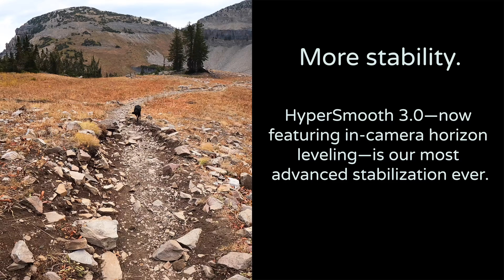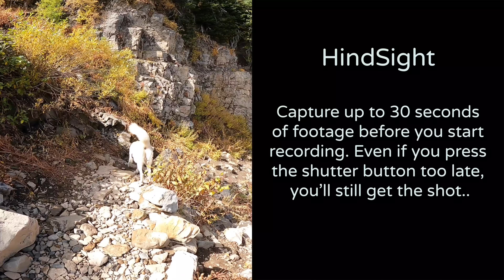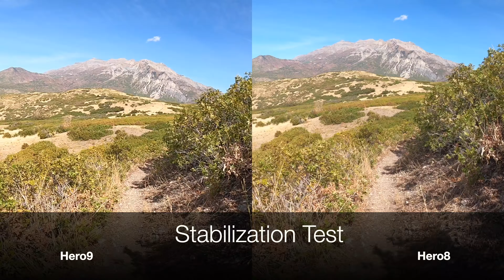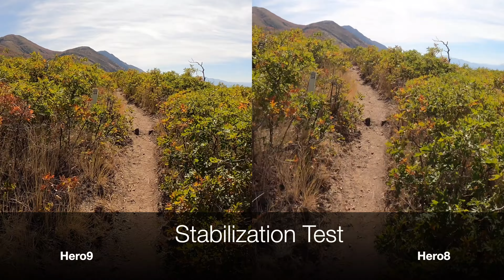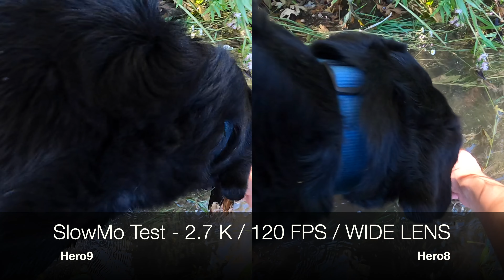GoPro Hero9 vs Hero8: is it worth the upgrade and price?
In this video we cover the differences between the GoPro Hero 9 and Hero 8 Black. The video is a field test and review with footage from both POV cameras, including split screen comparison (stabilization test, 4k, TimeWarp 2.0 versus TimeWarp 3.0, etc.), initial thoughts on the new GoPro Hero9 Black, and if it is worth purchasing over the GoPro Hero8 Black. Is it worth the upgrade?

► Our in-depth blog post on the new Hero9 Black and the GoPro Subscription

Timestamps and video by section:
Intro 00:00
What's New on the GoPro Hero9 Black 00:58
Split-screen comparison (Hero9 versus Hero 8 footage) 02:33
Stabilization Test (HyperSmooth 3.0 vs HyperSmooth 2.0) 03:50
Audio Testing (with wind) 04:38
SlowMo (Hero9 vs Hero8 footage) 05:05
Pricing and TimeWarp 2.0 vs TimeWarp 3.0 05:30
Commentary Hero9 versus Hero8 06:01
Final Thoughts and Decision 07:03
Outro 08:24

Song: La Condamine by Ricardo Tobar